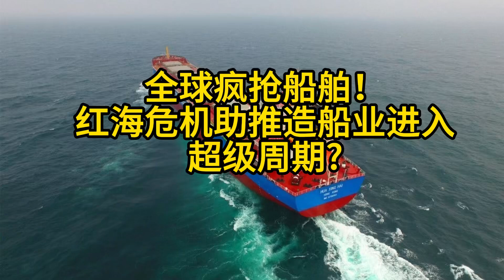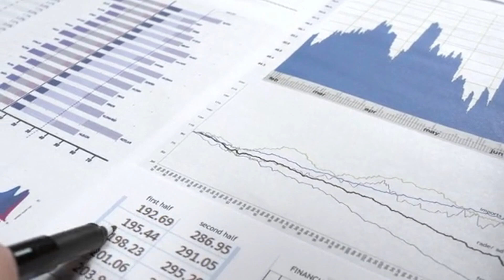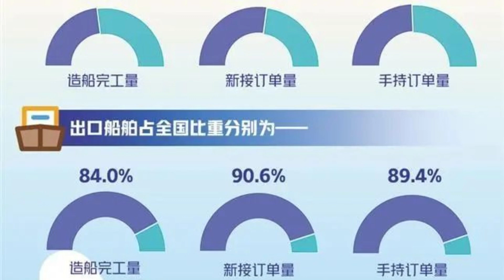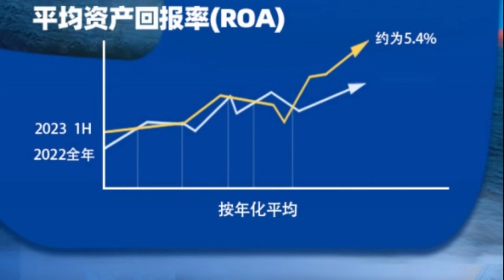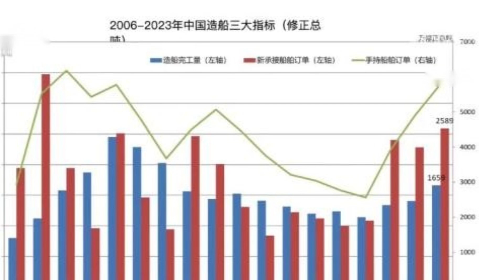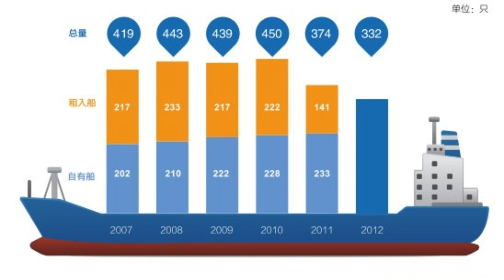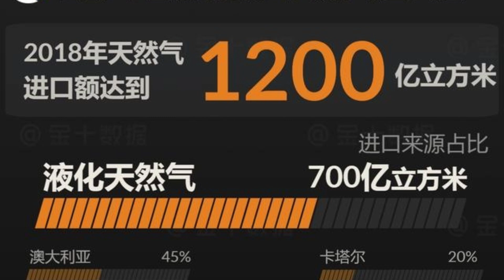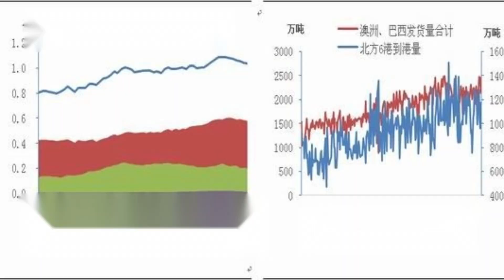全球抢船！航运进入超级周期？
全球疯抢船舶！红海危机助推造船业进入超级周期？